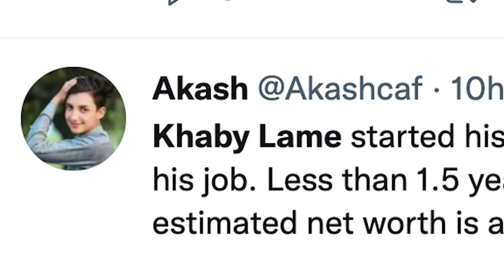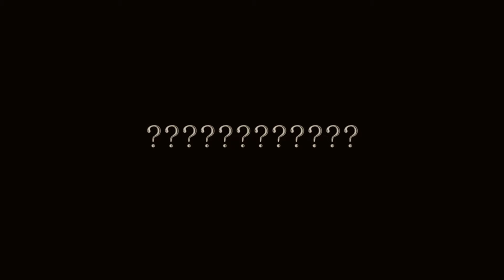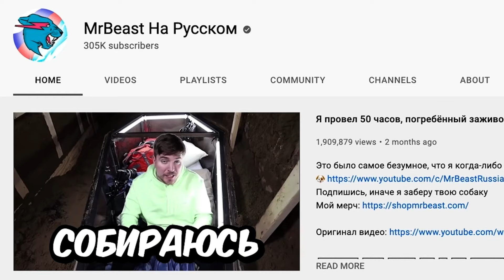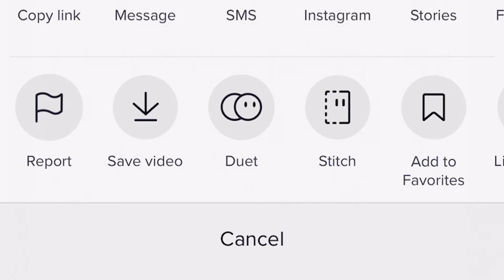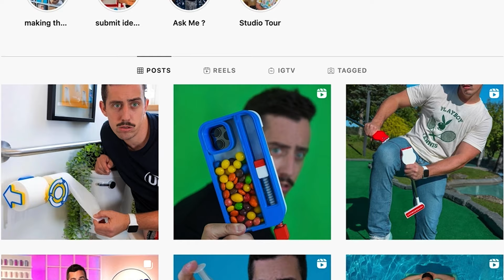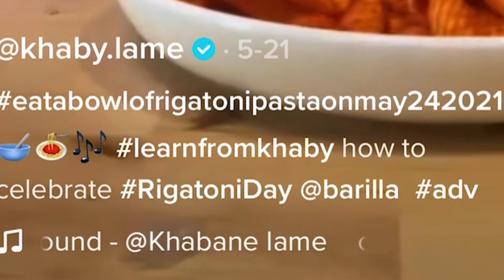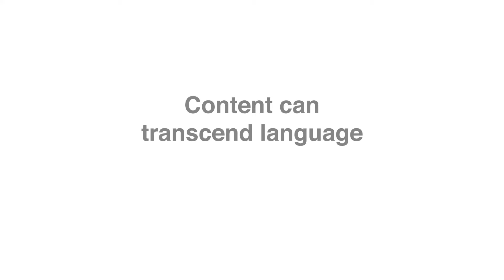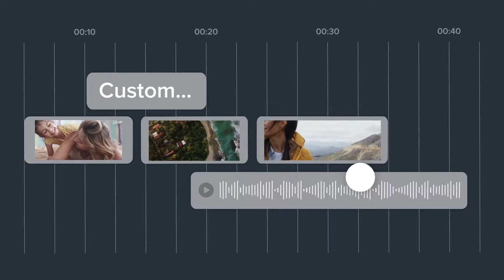The Silent Genius of Khaby Lame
00:46 How dare you
01:21 What makes a Khaby Lame video
01:50 Who is Khaby Lame?
03:04 How Khaby Lame videos go so viral
05:48 Creators can be curators
08:21 Creation can be multiplayer
11:21 How is Khaby making money?
13:01 Shopping Khaby Lame
14:27 What we can learn from Khaby's Rise
16:58 A tool for creators